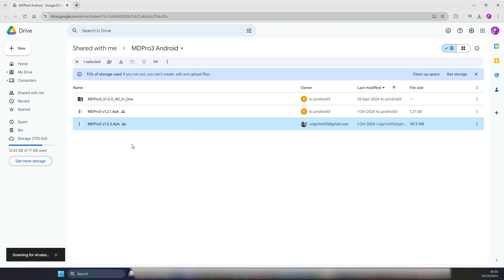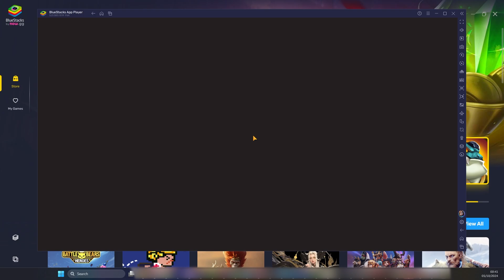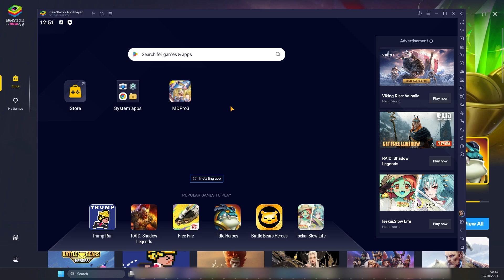How to update MDPro3 on Android Emulator BlueStacks (v1.2.1 and v1.2.2) 😄🃏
This video shows you have to install additional updates in the form of APK files for the Android emulator BlueStacks. Here's the first part in installing MDPro3